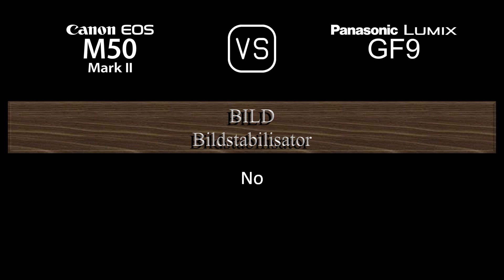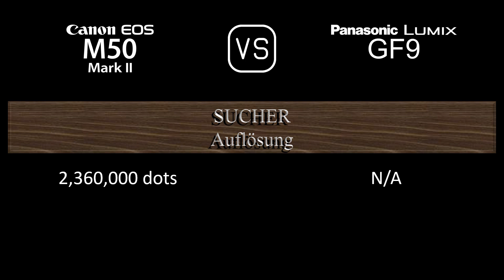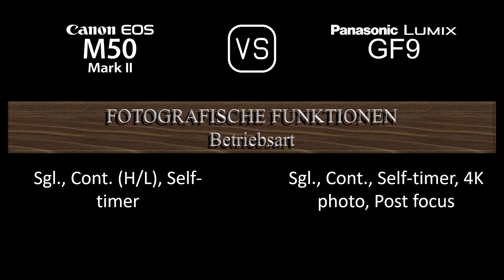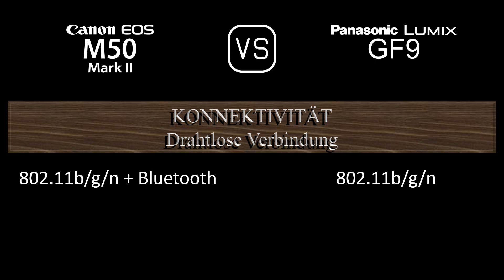Canon EOS M50 Mark II vs. Panasonic Lumix GF9: Ein Vergleich der technischen Daten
Dieses Video gibt einen Überblick über die Canon EOS M50 Mark II und die Panasonic Lumix GF9 in einem parallelen Technikdatenvergleich (comparison of specifications). Vielen Dank fürs Zuschauen.

00:24 EINFÜHRUNG
00:32 KAMERAGEHÄUSE
00:41 BILDSENSOR
01:05 BILD
01:21 OPTIK & FOKUS
01:50 BILDSCHIRM
02:10 SUCHER
02:26 FOTOGRAFISCHE FUNKTIONEN
03:27 VIDEOGRAFISCHE FUNKTIONEN
03:43 SPEICHERUNG
03:47 KONNEKTIVITÄT
04:16 ALLGEMEINE ANGABEN
04:36 SONSTIGE FUNKTIONEN